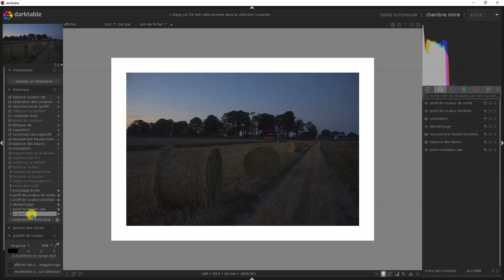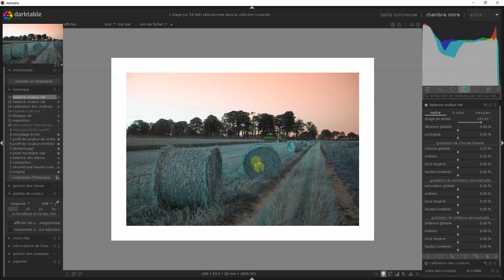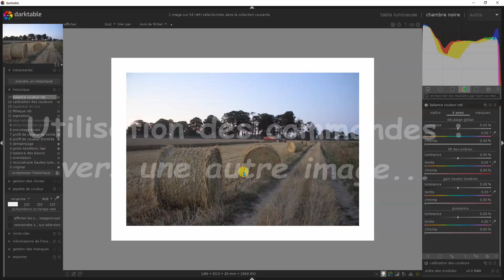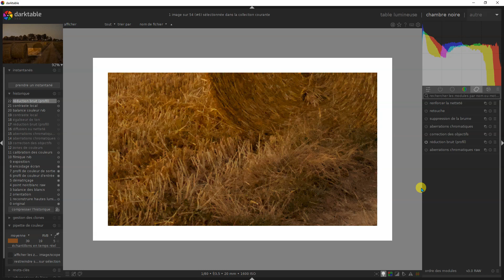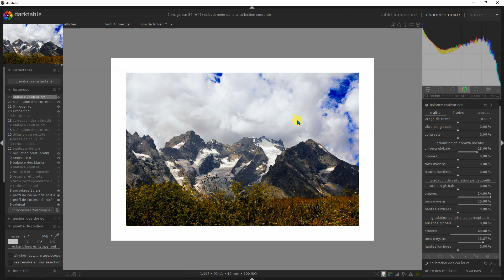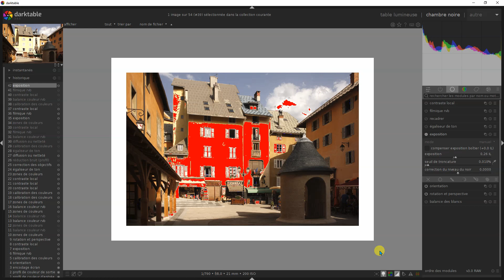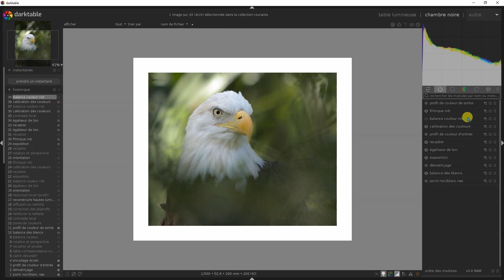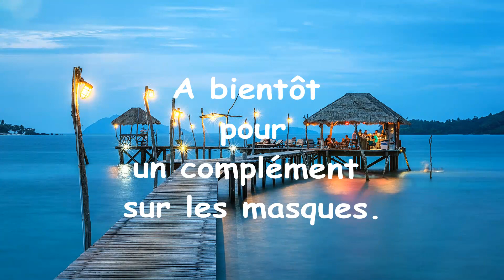darktable TUTO n° 25 3ème partie : Utiliser le module Balance des Couleurs RVB.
Dans cette troisième partie vous allez utiliser les commandes de ce module sur plusieurs exemples et découvrir ses possibilités pour réaliser des images créatives à partir des onglets Maîtres et 4 Voies. Je vous parlerai de l'onglet Masques prochainement.